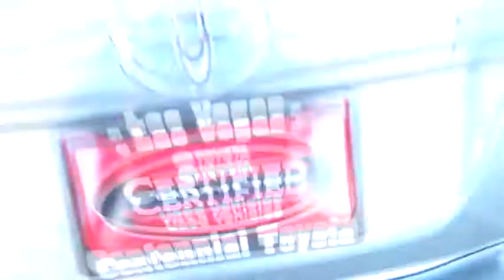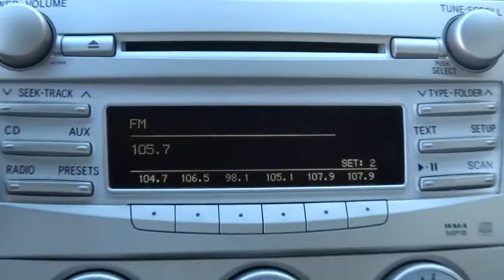2011 Toyota Camry Las Vegas, Henderson, North Las Vegas, San Bernardino County, NV 442398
2011 Toyota Camry
2011 Toyota Camry LE Sedan 4D - Stock#: 442398 - VIN#: 4T1BF3EKXBU672853

Centennial Toyota
6551 Centennial Center Blvd

CARFAX 1 owner and buyback guarantee!! Less than 8k miles!!! You don't have to worry about depreciation on this terrific-looking 2011 Toyota Camry!** Fun and sporty!! There is no better time than now to buy this terrific-looking Vehicle, ready to do-it-all for you... Toyota CERTIFIED. Safety equipment includes: ABS, Traction control, Curtain airbags, Passenger Airbag, Daytime running lights...Other features include: Power windows, Cruise control, Audio controls on steering wheel, 2.5 L liter inline 4 cylinder DOHC engine with variable valve timing, Tilt and telescopic steering wheel...Toyota Certification comes with a 7-Years/100,000-Mile Powertrain Warranty from original in-service date, 12-Month/12,000-Mile Comprehensive Warranty from date of purchase, 160-Point Inspection and Reconditioning, and 24-Hour Roadside Assistance.